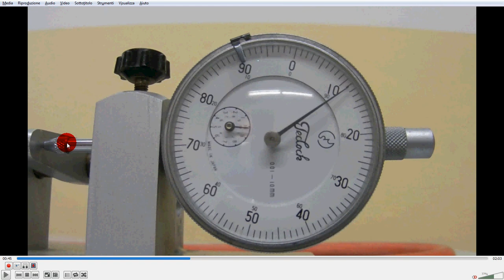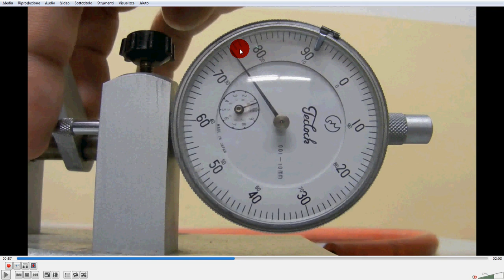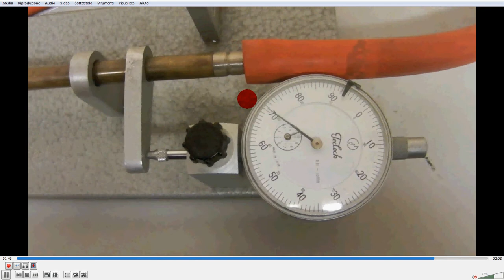7 dilataz termica 4